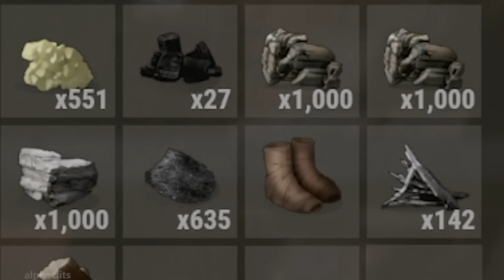Limon Tayfa ile Rust Gün 1 - Lazona'yı ağlattılar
Sizce Lazona günah keçisi mi?